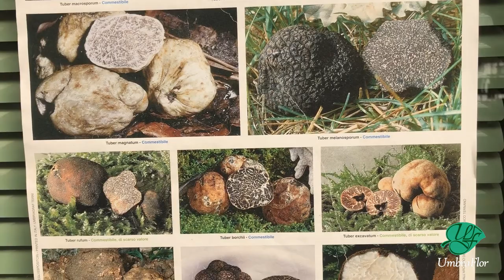Tartuficoltura: domande e risposte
Il video precedente sulla tartuficoltura ha generato alcune domande alle quali Sergio, agronomo di Umbraflor, ha risposto😉

Per info e contatti:
📍Via Castellaccio 6, Spello (PG)